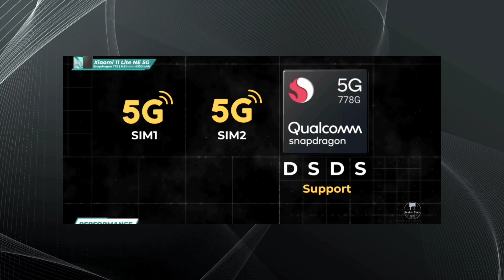Best Deal Ever | Best Smartphone Deal | Best Camera Smartphones | Best Gaming Smartphone | Ijaz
The Following Topics Are Discussed In This Video:
Best Deal Ever
Best Deal Smartphone
Tech Dot PK
Techdotpk
Tech dot pk by ijaz